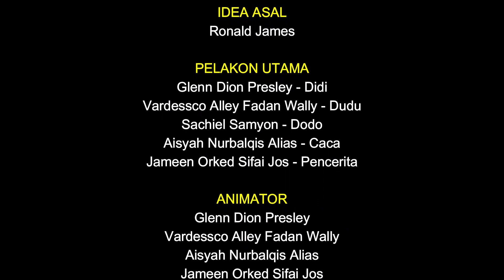TIGA SEKAWAN - ANIMASI (SEKOLAH RENDAH) | SABAH SCREEN FEST 2022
Tiga Sekawan ialah sebuah animasi berdurasi 5 minit (durasi keseluruhan: 5 minit 28 saat) mengisahkan tiga orang kawan iaitu Didi, Dudu dan Dodo yang sangat rapat kerana selalu bermain bersama-sama. Namun demikian, salah seorang daripada mereka iaitu Didi sentiasa beranggapan bahawa mereka mempunyai banyak kekurangan, contohnya walaupun mempunyai kepak, mereka tetap tidak dapat terbang tinggi seperti burung-burung di udara. Setelah dia mendapat apa yang diinginkannya iaitu kepak yang besar, lebar dan panjang dari ramuan yang diberikan oleh Caca, dia sangat gembira dan menjadi sombong terhadap rakan-rakannya. Tetapi, apa yang berlaku adalah disebaliknya iaitu kepak barunya langsung tidak dapat digunakan dan rakan-rakannya tidak mahu berkawan dengannya lagi. Dia kemudiannya menyesal dan mendapatkan kembali kepak asalnya semula. Akhirnya, Didi sedar akan perbuatannya. Kini, dia dapat menerima kekurangan yang ada pada dirinya dan lebih bersyukur dengan apa yang dimiliki.